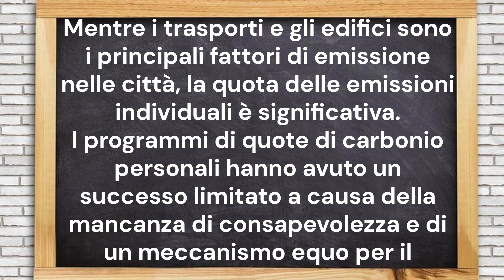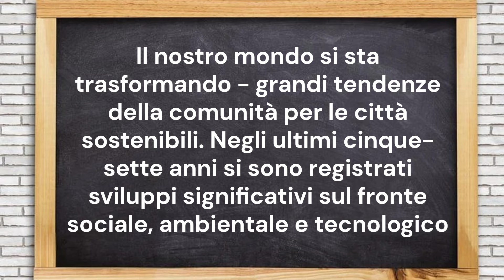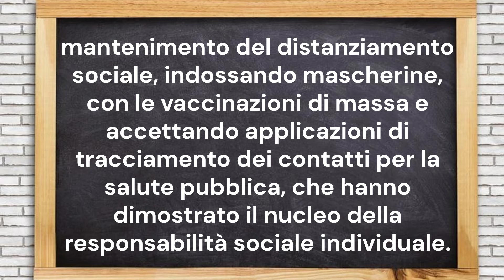Klaus Schwab - "Le restrizioni Covid sono state un test!"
Gira in rete un post su Klaus Schwab con alcune sue affermazioni sulle restrizioni Covid.
Vediamo che cosa dice esattamente e quando ha pronunciato quelle parole!

Mimar

Mimar